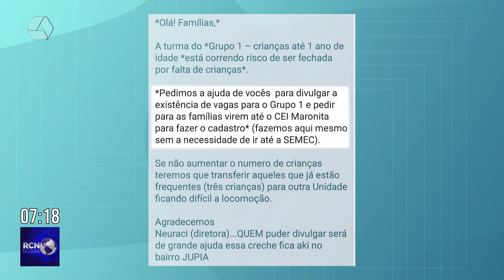Educação desmente fechamento de sala de CEI no Jupiá